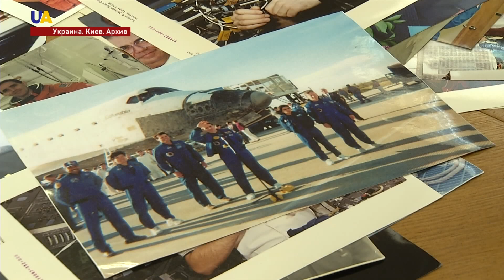В Киеве попрощались с Леонидом Каденюком - первым космонавтом Украины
Он летал к звездам и учил идти к своей мечте. Сотни людей - пришли сегодня проводить последний путь Леонида Каденюка - первого космонавта Украины.
Он умер от сердечного приступа  во время пробежки.
О том, каким  был Леонид Каденюк, во что верил и о чем мечтал  - в сюжете Игорь Меделяна.